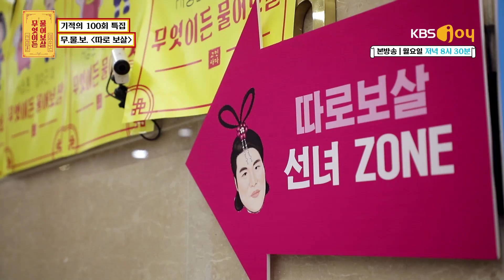ENG SUB) 6년간의 연애 나를 물주로 아는 남친 [무엇이든 물어보살 100화]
“데이트 비용 안 내면서 용돈까지 달라는 남친 때문에 속상해요”
데이트는 같이 할게. 돈은 누가 낼래?
6년 간의 연애 동안 돈 쓴 사람은 오직 여친 뿐!
심지어 용돈까지 요구하는 철면피 남친
사랑의 저울질. 언제까지 계속해야 할까요?

매주 (월) 오후 8시 30분 방송